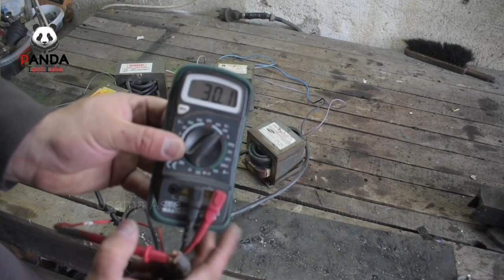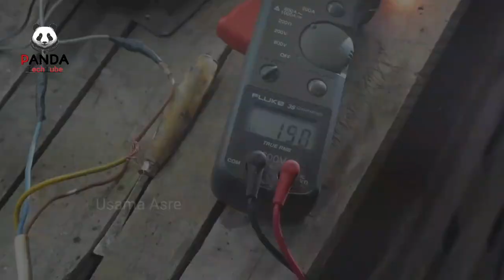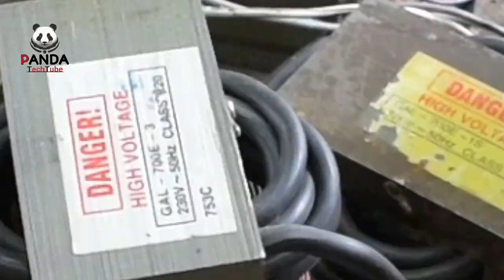DIY WELDING MACHINE USING 5 MICROWAVE TRANSFORMERS in 2020 By Panda TechTube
Welcome to Panda TechTube channel
My channel include of guiding videos:
- DIY
- How to make
- Awesome ideas
- Tips.
- Unboxing